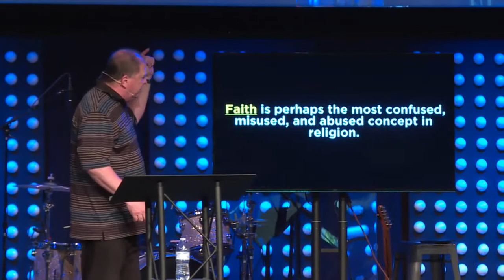Starting Blocks- Part 7